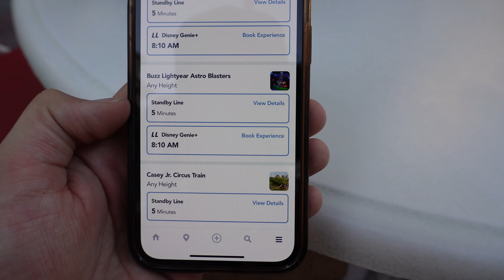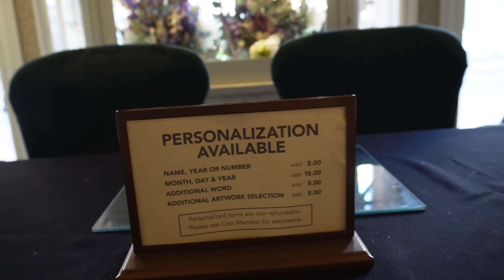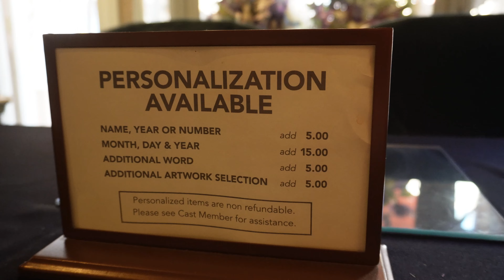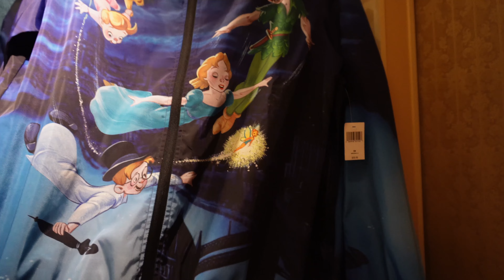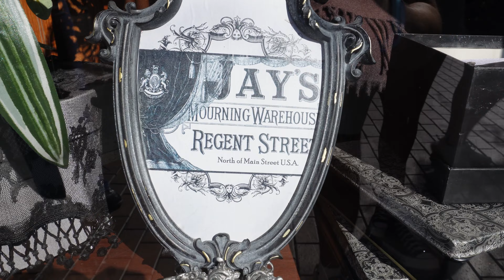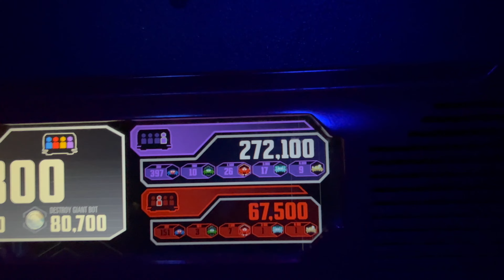Disneyland Not Busy During Halloween Time? | Merch, Rides, & More...!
I was surprised to see Disneyland not as busy as our last trip in September...2 weeks before Halloween this time. Regardless, it was Jovanny's first time so we went as hard as we could. Second half coming soon!

51/500

My Gear:
Gimbal: ZHIYUN Smooth Q4 Gimbal Stabilizer